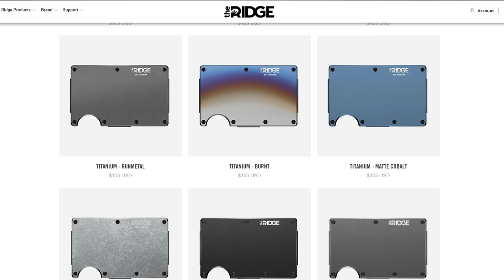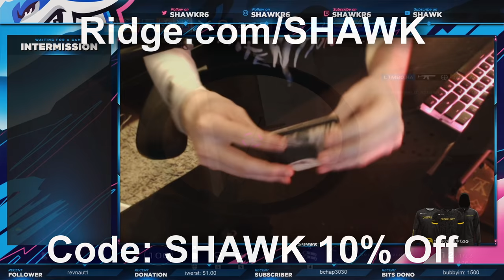Stop Making These Mistakes - Rainbow Six Siege Tips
In this video I give you quick fixes to common mistakes every player makes!

Rainbow Six Siege Tips - Common Mistakes (2020)

10 Common Mistakes In Siege | Rainbow Six Siege | Disrupt Gaming

Common Mistakes EVERY Player makes in Rainbow Six Siege

Rainbow Six Siege Tips - Common Mistakes 3

Top 5 Common Mistakes While Anchoring | Rainbow Six Siege

6 BIGGEST Mistakes You Make In Rainbow Six Siege

Common Mistakes - Rainbow Six Siege Tips (How to Get Better & Rank Up)

Stop These Common Mistakes : Rainbow Six Siege Tips And Tricks

Intro (0:00)
1st Tip (0:27)
2nd Tip (0:57)
3rd Tip (3:06)
Ridge Wallet AD (4:12)
4th Tip (6:05)
5th Tip (6:23)
6th Tip (7:00)
7th Tip (7:18)
Outro (8:23)